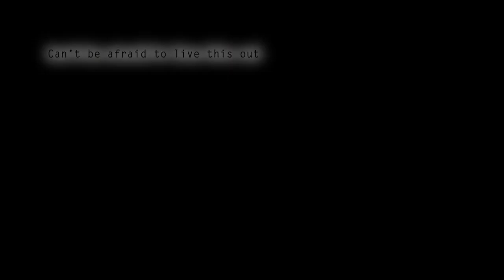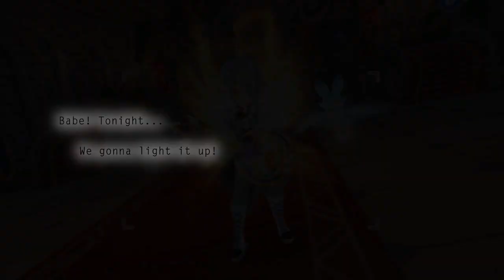「Guild Promotional Video」 Demigod - The Ecstasy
[Ragnarok Online Mobile: Eternal Love]
Demigod's 1st Guild Promotional Video. Watch in HD!

We are not blood relatives, we are not even a best friend, but we are all a family.
Forget about being sentimental, all you need is a smile.
The word family, doesn't have just one meaning.

►Credits: Squallo, Brigitta, Artan, Tobeli, Adellia, Loebeas7th, Devize, EDVEDE, London, -recreant-, ArchAsyouri, piazo, hode.cantik, mystearica, Drache, Yuzure, chilli, MaximilliaN, seaborglum, Dominicc, Chocoh, Aithne and many other members of Demigod guild!
►Special Thanks: Ragnarok M developers & our neighbour guilds!
►Game model assets used in this video rightfully belong to the developers of Ragnarok M.